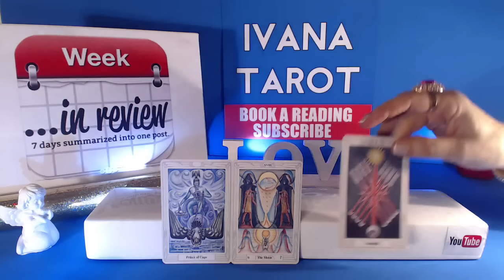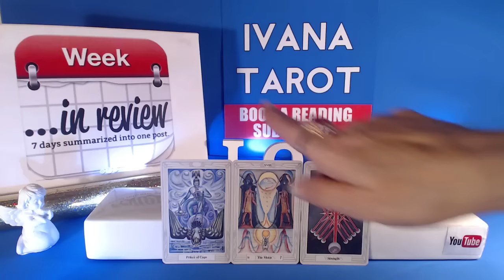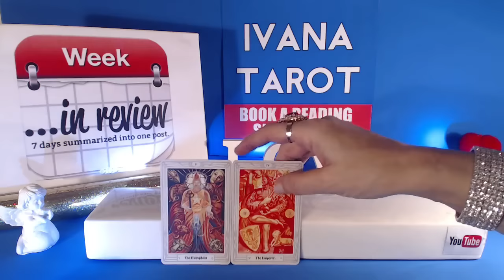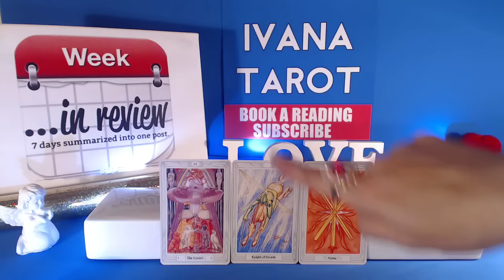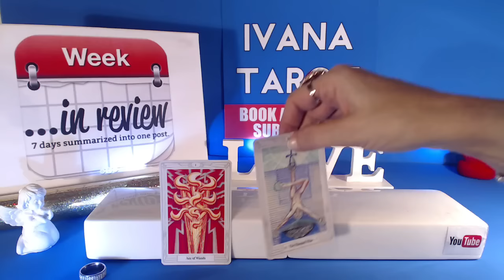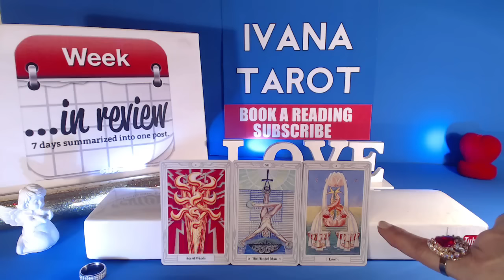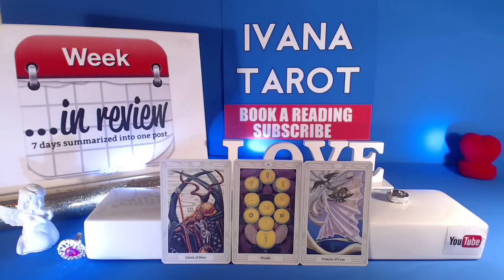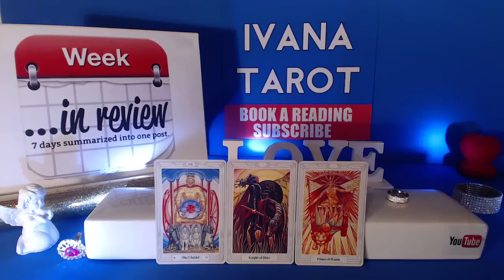❤️ WEDDING BELLS Love Week in Review 20 - 26 February 2017